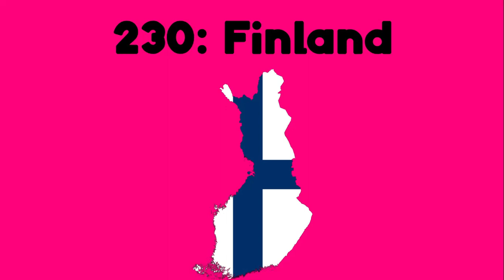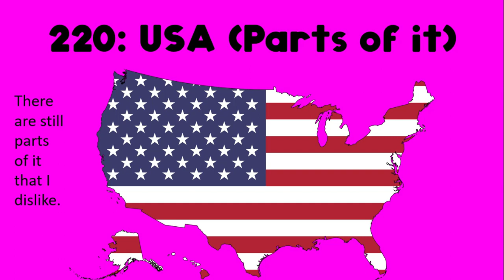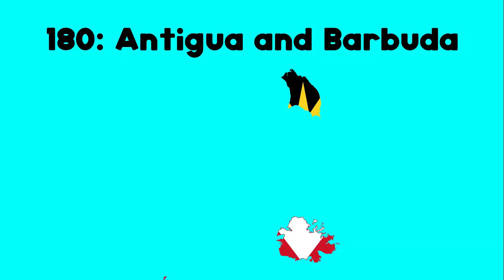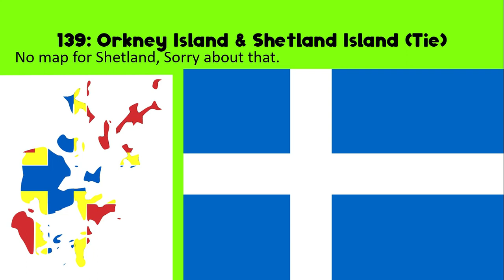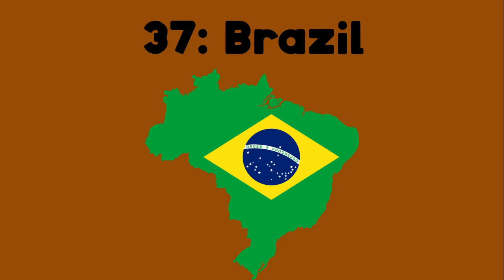My By The Numbers List Nations Edition (DISOWNED FOR UNITED STATES OF AMERICA)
I live in the USA, There are some interesting things in there. I put it twice for the good and the bad things that happen there.